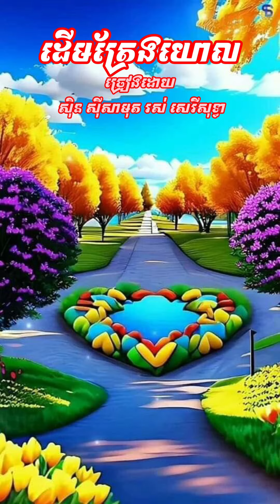ដេីមត្រែង​យោល​ ច្រៀង​ដោយ​ សុិន​ សុីសាមុត​ រស់​ សេរីសុទ្ធា